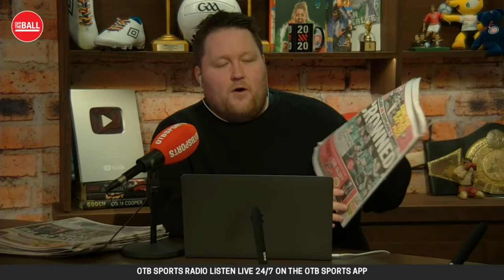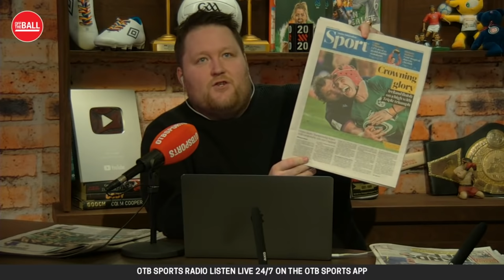SUNDAY PAPER REVIEW | Máire-Treasa Ni-Cheallaigh & Tommy Conlon | Six Nations reaction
Máire-Treasa Nic-Cheallaigh & Tommy Conlon join Will O’Callaghan for this week’s edition of the Sunday Paper Review, as the final week of the Six Nations dominates the back and front pages.

- Snapchat: add us and message the show @offtheball1